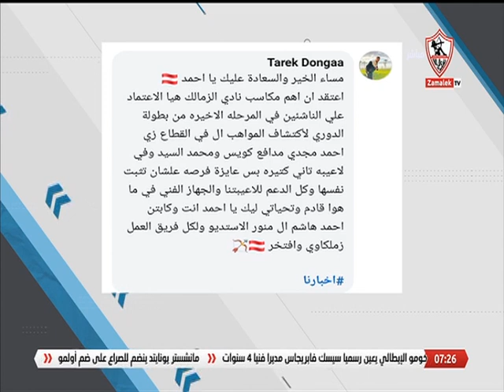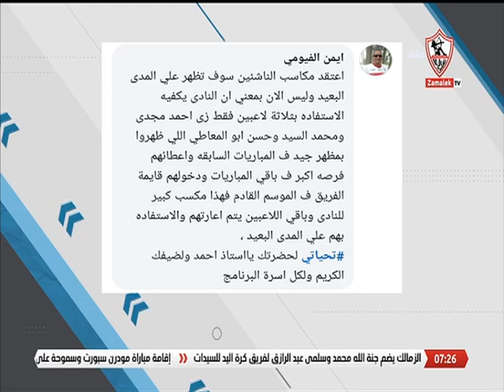لقاء خاص مع أحمد هشام المحلل الرياضي في ضيافة أحمد حازم - أخبارنا